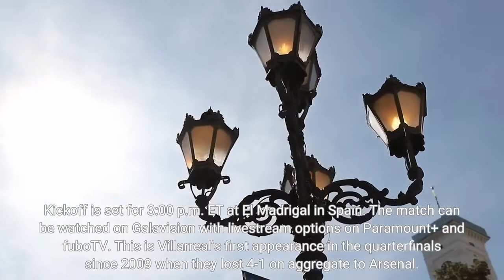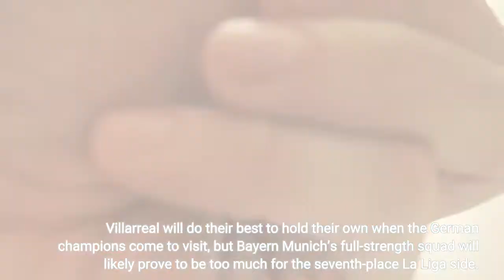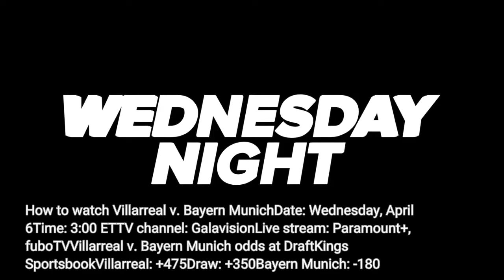Villarreal vs Bayern Munich Live stream start time aggregate score for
The UEFA Champions League quarterfinal matchups get underway this week as Villarreal will take on Bundesliga giants Bayern Munich in leg one on Wednesday, April 6. Kickoff is set for 3:00 p.m. ET at El Madrigal in Spain. The match can be watched on Galavision with livestream options on Paramount+ and fuboTV. This is Villarreal’s first appearance in the quarterfinals since 2009 when they lost 4-1 on aggregate to Arsenal. This time around, after finishing second in Group F and defeating Juventus in the Round of 16, they’ll look to make a huge splash as they come in as the underdogs against Munich. Bayern Munich have won six Champions League titles in their history, with their last UCL title coming in 2020 after they defeated PSG 1-0 in the final. Munich qualified for the quarterfinals this year after an 8-2 aggregate win over RB Salzburg in the Round of 16. Bayern Munich, sitting on top of the Bundesliga table on track to win their 10th consecutive league championship and 32nd overall, come in as the favorites to win this match with moneyline odds at -180. Villarreal clocks in at +475 as they look to keep the German giants at bay. Superstar striker Robert Lewandowski leads the UCL Golden Boot race with 12 goals throughout eight matches played, while winger Leroy Sane comes in at sixth place with six goals and six assists. Villarreal will do their best to hold their own when the German champions come to visit, but Bayern Munich’s full-strength squad will likely prove to be too much for the seventh-place La Liga side. How to watch Villarreal v. Bayern MunichDate: Wednesday, April 6Time: 3:00 ETTV channel: GalavisionLive stream: Paramount+, fuboTVVillarreal v. Bayern Munich odds at DraftKings SportsbookVillarreal: +475Draw: +350Bayern Munich: -180